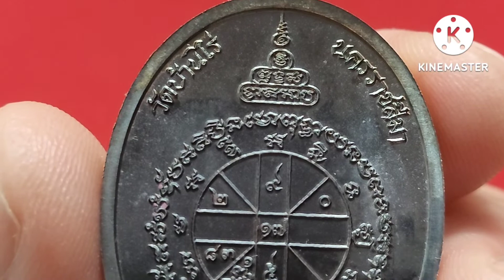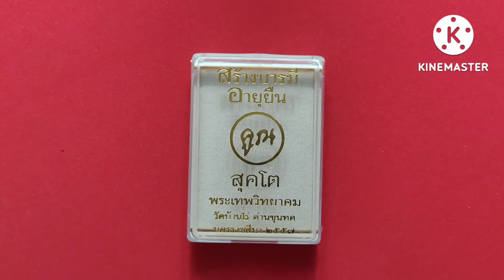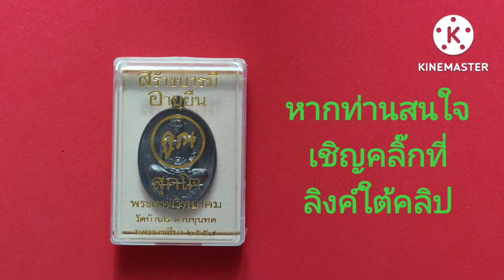209.หลวงพ่อคูณ วัดบ้านไร่ รุ่น “สร้างบารมี คูณ สุคโต”ทองแดงรมดำ ปี 2557 พระเครื่อง (ลิงค์ใต้คลิป)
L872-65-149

หลวงพ่อคูณ วัดบ้านไร่ รุ่น “สร้างบารมี คูณ สุคโต” เลข 2951 เนื้อทองแดงรมดำสร้างเพียง 9,999 องค์ ปี 2557 พระเครื่อง แท้ เมตตามหานิยม

ขื่อสินค้า : พระเครื่อง
ประเภท : ความเชื่อ,วัฒนธรรม
สภาพ : ใหม่ (ไม่เคยผ่านการใช้งาน)
วิธีใช้ :บูชา, ของสะสม, ศิลปะ
วัตถุมงคล หลวงพ่อคูณ ปริสุทโธ วัดบ้านไร่ จ.นครราชสีมา
รุ่น “สร้างบารมี คูณ สุคโต”
เลข         2951 (สร้างเพียง 9,999 เหรียญ)
วัสดุ         เนื้อทองแดงรมดำ
ปี            2557

เหรียญที่ระลึกงานบุญ "คูณ สุคโต" โดยมีวัตถุประสงค์ในการจัดสร้างเพื่อหารายได้สมทบทุนเหรียญรุ่น 90 ปี นำเงินทูลเกล้าถวายเป็นพระราชกุศลตามเจตนารมณ์ของหลวงพ่อคูณ ที่ตั้งจิตอธิษฐานลั่นวาจาไว้ และเพื่อหารายได้ร่วมสร้างลานบุญ "สุคโต" ณ อุทยานธรรมวัดบ้านไร่ (วิหารกลางน้ำเทพวิทยาคม)